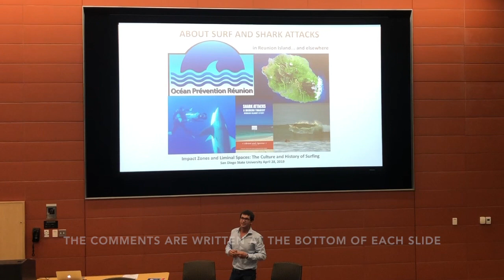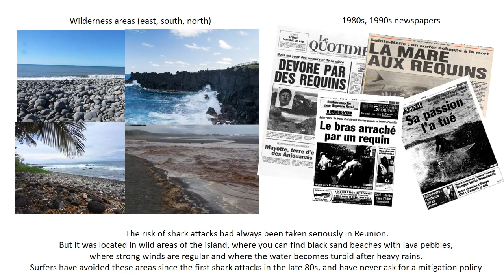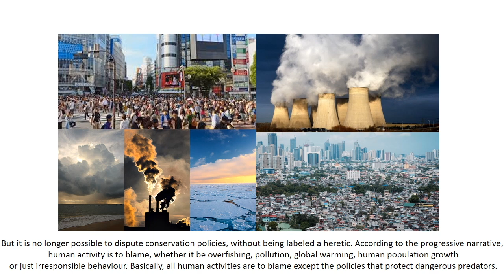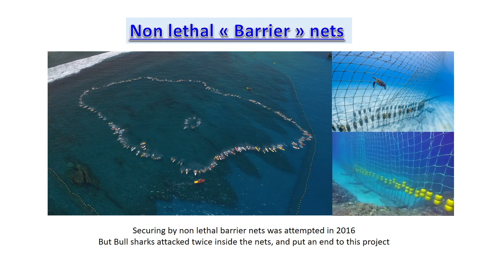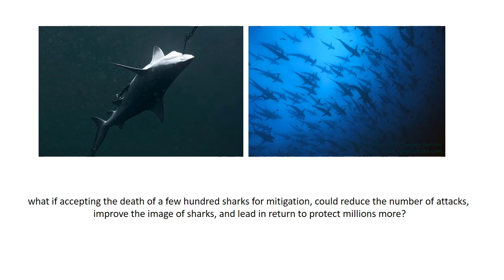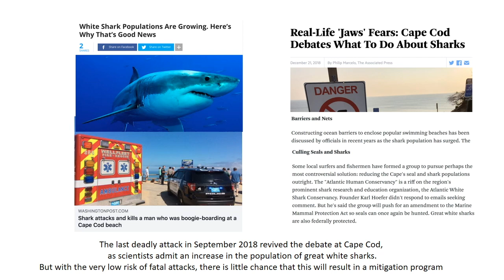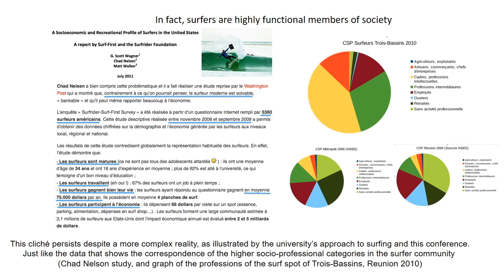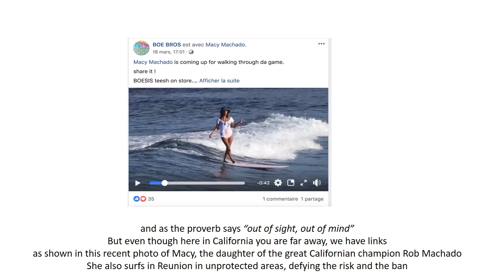"Surf and shark attacks" by jean françois nativel, Reunion Island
"Surf and shark attack"s by jean françois nativel, Reunion Island

Conference "impact zones and liminal space: the culture and history of surfing" san diego state university april 28 , 2019

May 9, 2019, 12 days after, a new fatal attack occurred on a young surfer of 28 years old, Kim Mahbouli…
So far in 2019, there have been only 2 fatalities by shark attack on the planet: they are both in Reunion
we now have 11 deaths since 2011

Note: for clarity, here is the presentation in good definition, with an english-speaking narrator